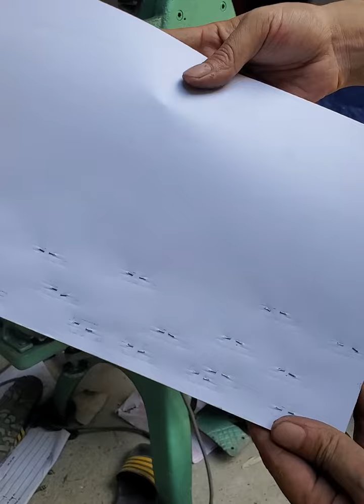Máy đóng ghim kỵ mã, 0969111636